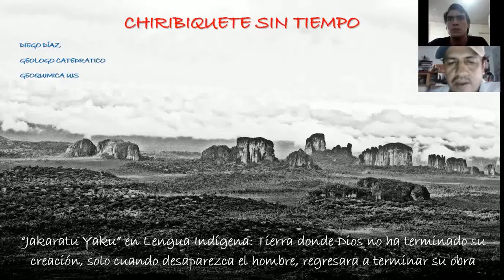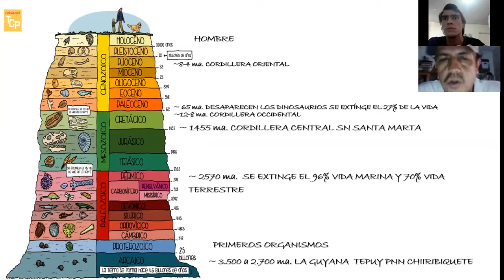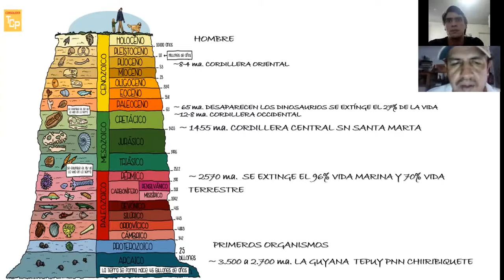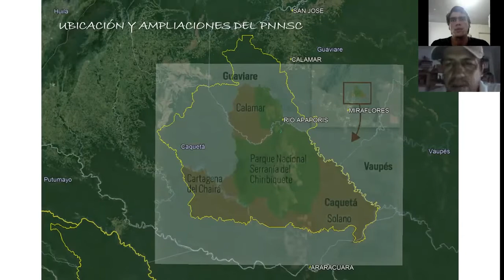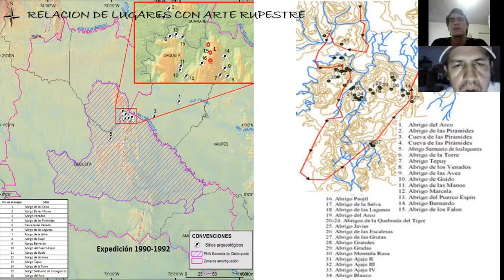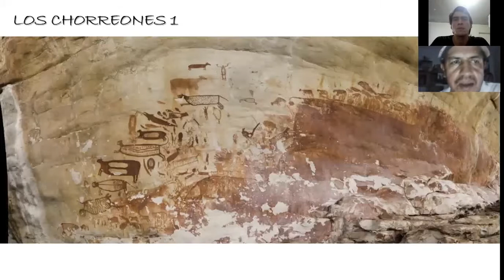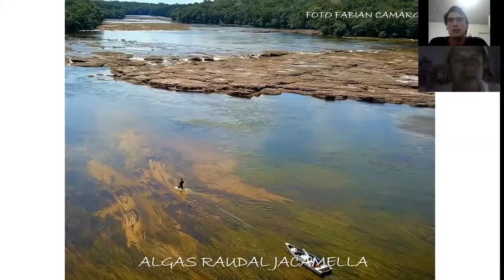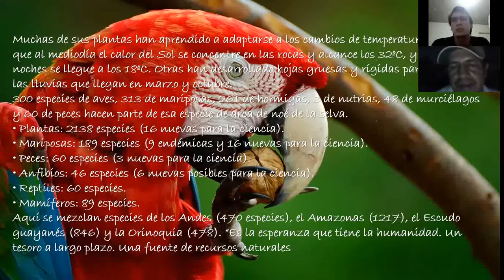Chiribiquete sin tiempo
P.N.N. Chiribiquete, Colombia, aspectos geológicos, arqueológicos y biodiversidad con el geólogo santandereano Diego Díaz.